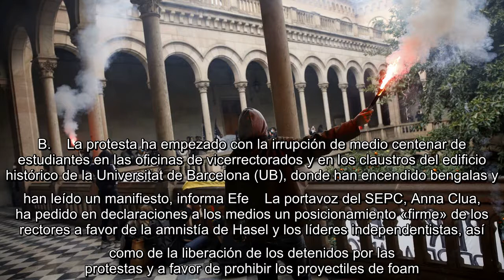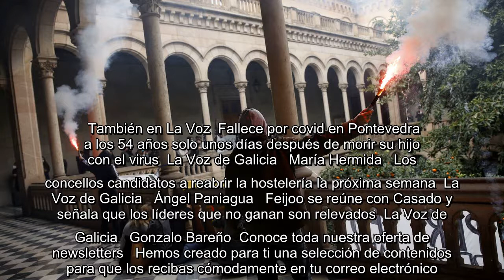✅ Centenares de estudiantes se manifiestan en Barcelona contra el encarcelamiento de Hasel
✍  Unos 300 estudiantes se han manifestado este viernes por el centro de Barcelona contra el encarcelamiento del rapero Pablo Hasel, en el marco de una jornada de huelga universitaria. La marcha, convocada por el Sindicat d'Estudiants dels Països Catalans (SEPC) ha arrancado en plaza Universitat, y ha recorrido las calles de Pelai, Fontanella y Via Laietana, custodiada por siete furgones de los Mossos de Esquadra: se han detenido ante la Jefatura Superior de Policía donde han arrojado petardos.   Casi 90 detenidos en tres noches de revueltas en apoyo a Hasel, que amenazan con cronificarse   La Voz de Galicia  A. B.    La protesta ha empezado con la irrupción de medio centenar de estudiantes en las oficinas de vicerrectorados y en los claustros del edificio histórico de la Universitat de Barcelona (UB), donde han encendido bengalas y han leído un manifiesto, informa Efe    La portavoz del SEPC, Anna Clua, ha pedido en declaraciones a los medios un posicionamiento «firme» de los rectores a ...